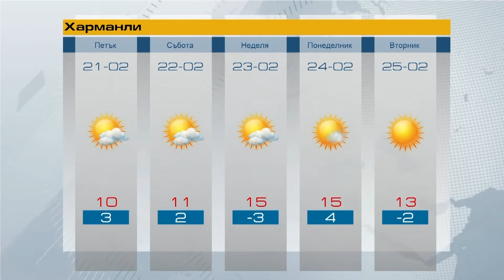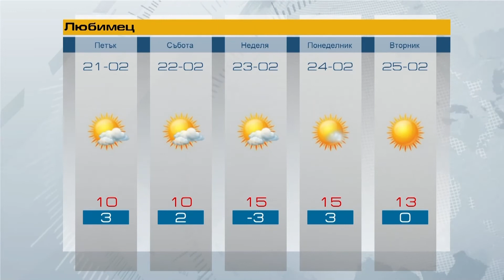Прогноза за 21 02 2020